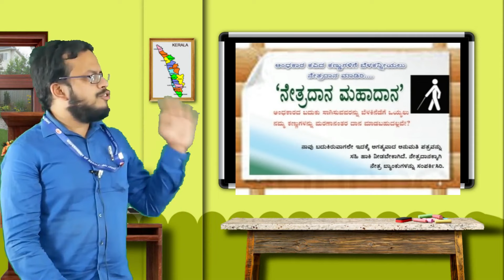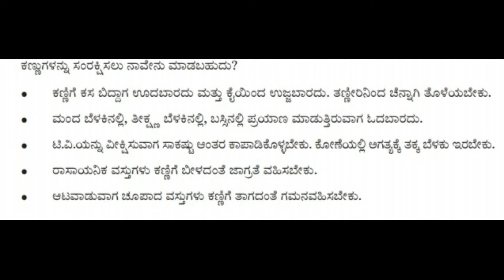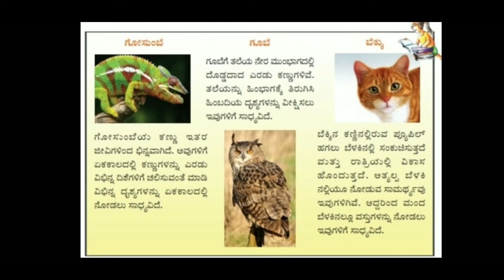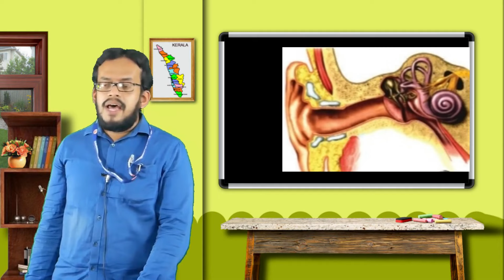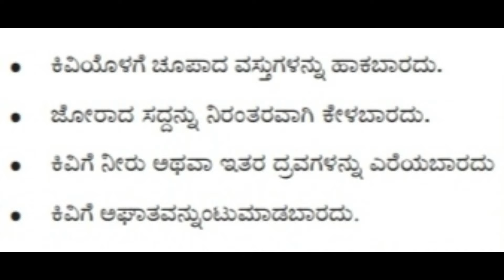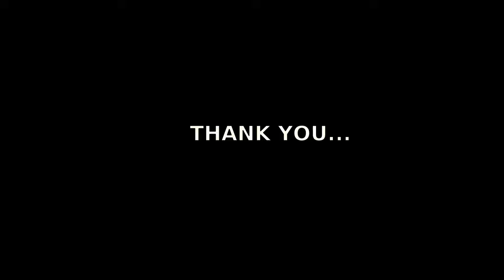FB2 5th Std Basic Science Unit 7 Part 2